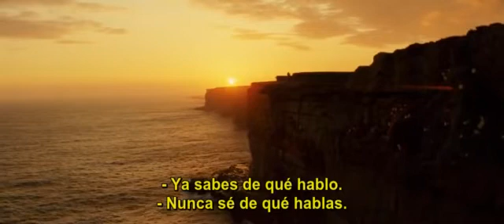Leap Year (2010) Ending Scene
The End